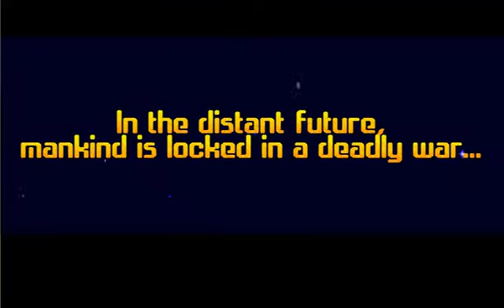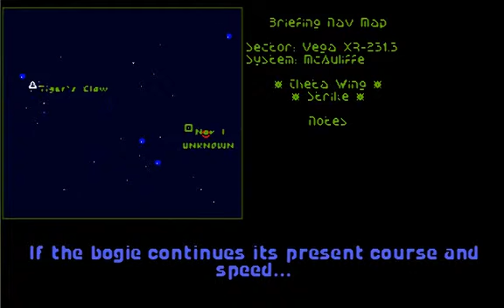Let's Play Wing Commander ep 4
Today's mission: Sector sweep in prep for transport and carrier jump, destroying a destroyer!